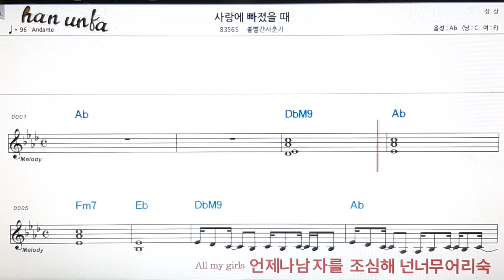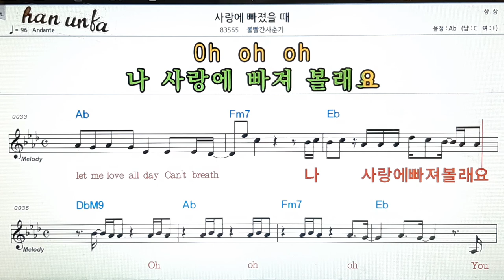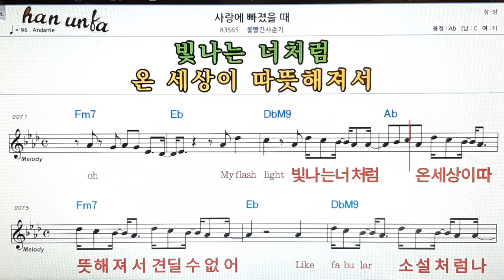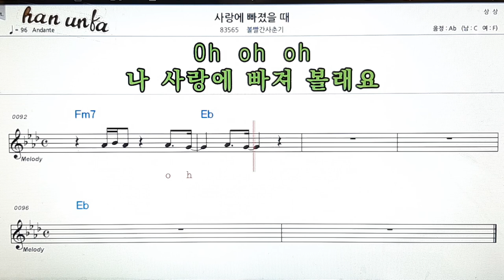사랑에 빠졌을때/볼빨간 사춘기👍노래 반주, 코드 악보,가라오케💋Karaoke*Sheet Music*Chord*MR